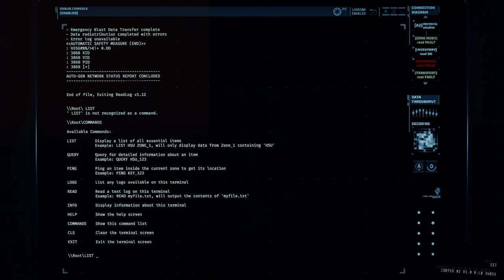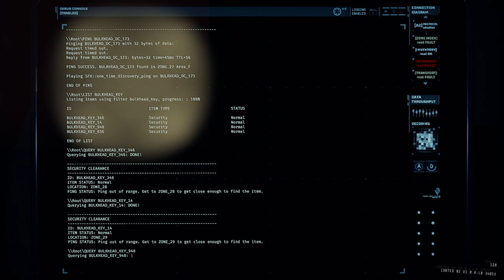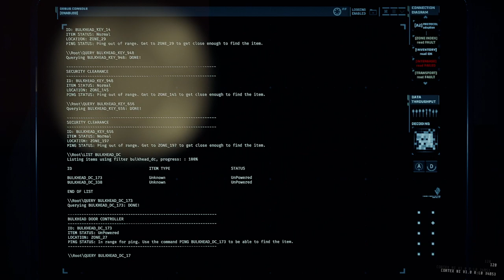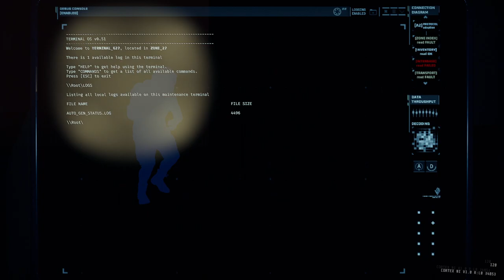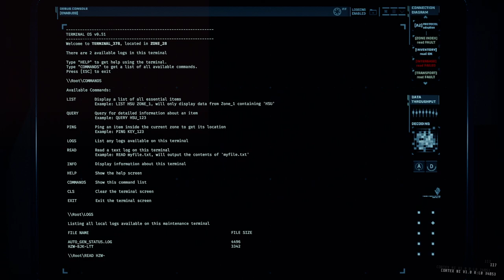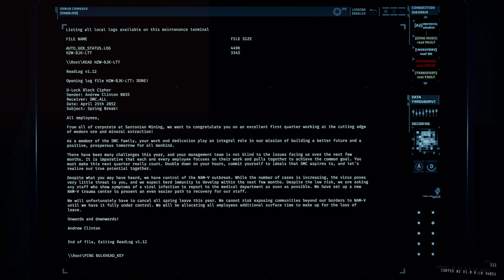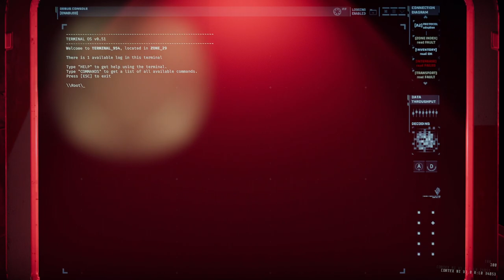GTFO - R4A3: Onwards // Вперёд - Main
Прохожу R4A3 - только мейн, чтобы не затягивать, как это получилось с R5A2. Отстреливался до последнего патрона!